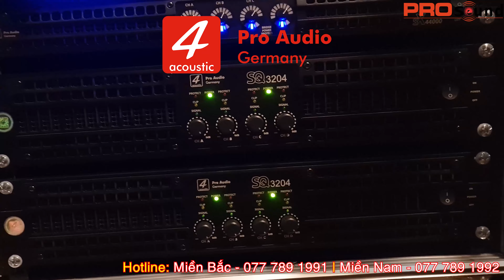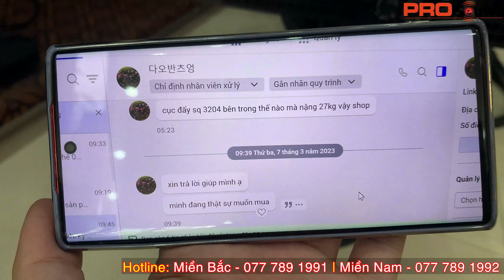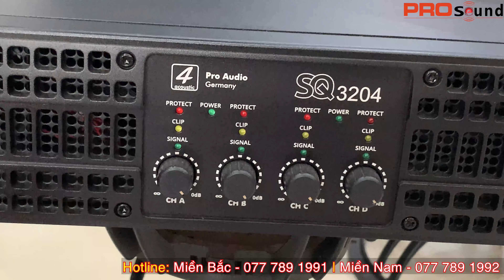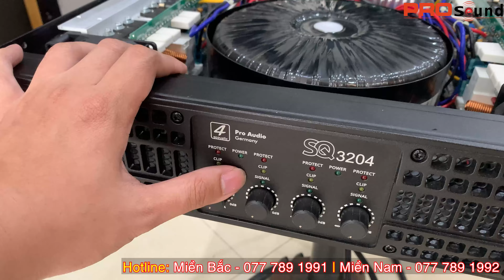"Khui Ruột" Đẩy 4 Kênh 4Acoustic SQ3204 - Rất CHẤT LƯỢNG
Amplifier - Đẩy 4 Kênh 4Acoustic SQ3204 là một trong những dòng đẩy CHẤT LƯỢNG NHẤT của 4Acoustic, sử dụng các linh kiện cao cấp và thiết kế mạch Class H hiệu năng cao. Với tổng công suất 4 kênh là 3200W cùng thông số damping cao, SQ3204 có thể khai thác dễ dàng và triệt để sức mạnh của các dòng loa full công suất lớn, đặc biệt HAY NHẤT khi sử dụng đồng bộ với loa full đến từ 4Acoustic như: 112Q, Si12, 112M, 112J, 112K, ...

✅ 𝑻𝒓𝒂𝒏𝒈 𝒕𝒐̂̉𝒏𝒈 𝒉𝒐̛̣𝒑 𝒕𝒊𝒏 𝒕𝒖̛́𝒄 𝒂̂𝒎 𝒕𝒉𝒂𝒏𝒉
📝 Chia sẻ kinh nghiệm - Cập nhật tin tức mỗi ngày các thông tin liên quan đến âm thanh
NHẬP KHẨU VÀ PHÂN PHỐI CÁC THƯƠNG HIỆU ÂM THANH HÀNG ĐẦU THẾ GIỚI
🏫 Địa chỉ:
Hà Nội: Số 31 – BT4,3 KĐT Vinaconex 3, Trung Văn – Nam Từ Liêm
Hồ Chí Minh: Số 409 Trần Văn Giàu - Phường Bình Trị Đông B - Quận Bình Tân
✘ Note: Since the sound is related to the demo music test, some copyrighted songs cannot be avoided. We absolutely do not monetize all music content we accept content rights if a complaint occurs.